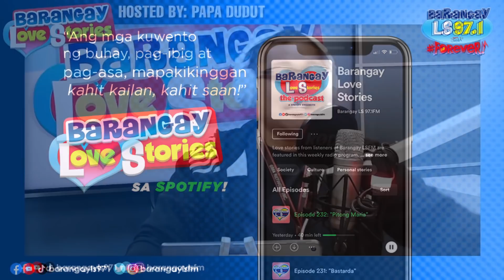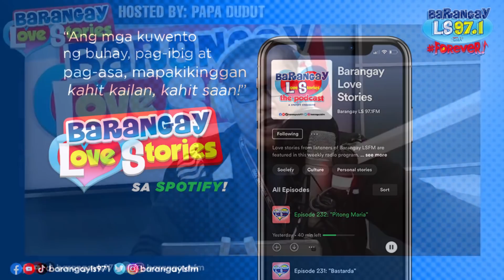Barangay Love Stories: "Mahal kita, kahit hindi mo ako maalala"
"Hindi lang sa isip nakatago ang memorya dahil ang puso ay may bitbit din na alaala. At kahit tuluyan ng nakabaon ang nakaraan, ito'y manunumbalik dahil hindi nalilimutan."

Ipapaalala ng puso ang hindi maalala ng isip. Anong gagawin mo kapag ikaw na lang ang nakakaalala sa taong pinakamamahal mo?

"MEMORYA" The Maureen Story
Aired: Barangay Love Stories (April 11, 2022)